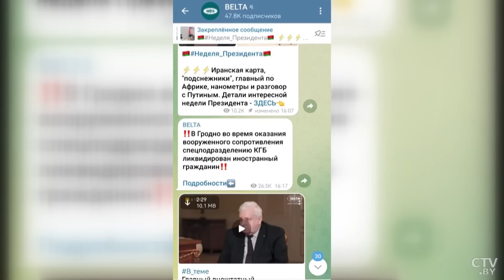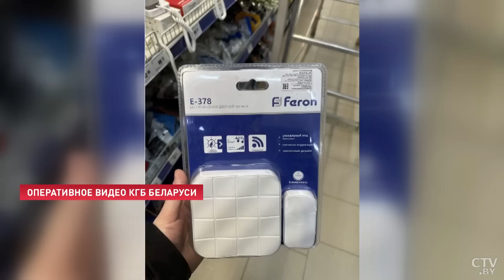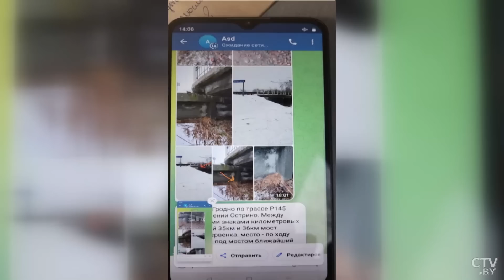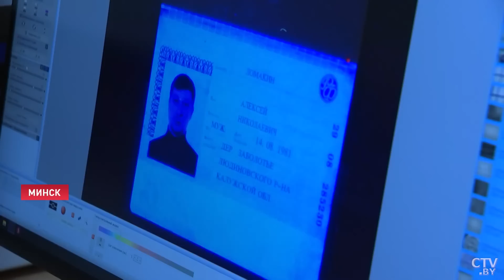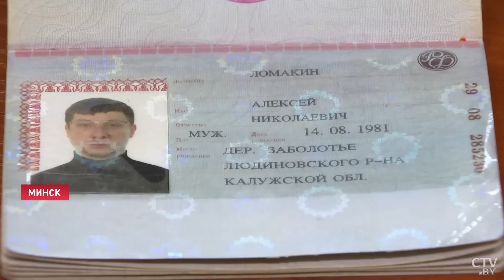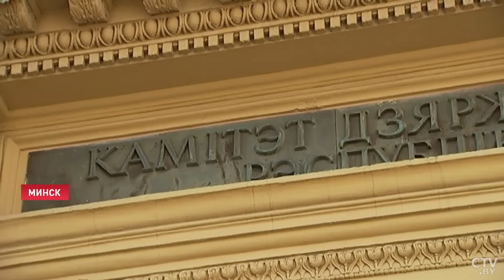Кем был ТЕРРОРИСТ из Гродно? Подробности спецоперации по ЛИКВИДАЦИИ!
Ликвидация террориста в Гродно. Эта новость, пожалуй, шокировала всех белорусов. До этого дня подробностей было известно немного. Но по крупицам собраны факты. Оказывается, до переезда в Гродно преступник жил некоторое время в Могилеве и не вызывал никаких подозрений. Но, приехав на запад Беларуси, Ломакин (так его звали по фальшивым документам) начал активную преступную деятельность: изучал окрестность у зданий местного КГБ и облисполкома и даже появлялся у домов руководителей силового блока региона. Подробности громкого дела.